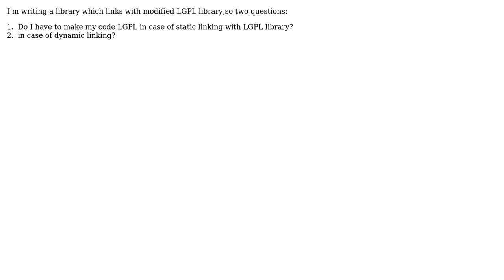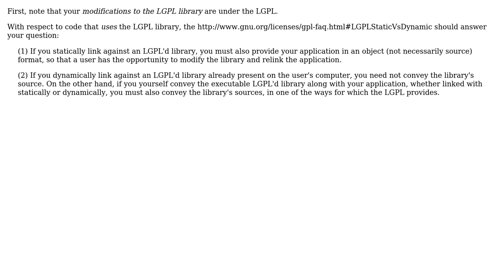Static linking with modified LGPL code